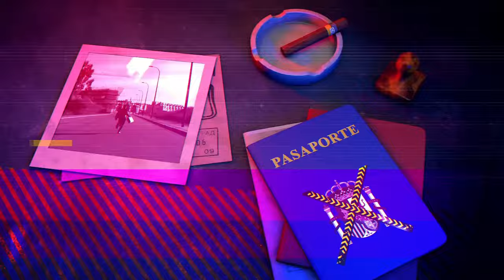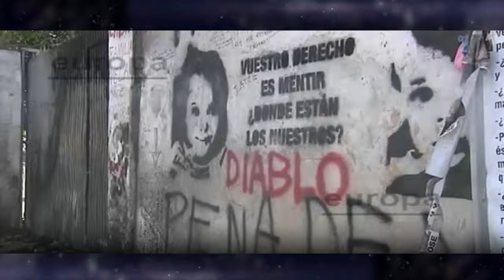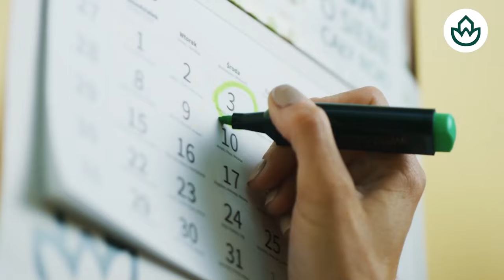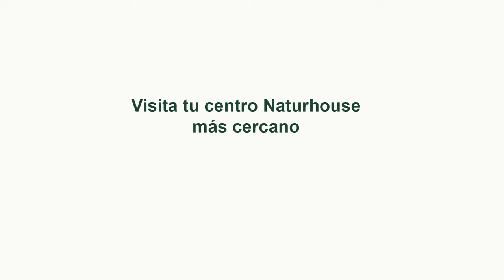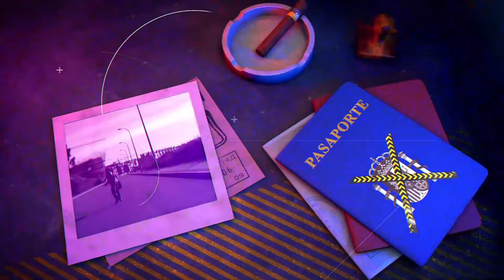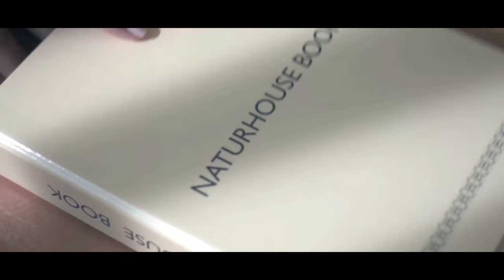" El monstruo de Las Quemadillas" 13 años después de quemar vivos a Ruth y José.